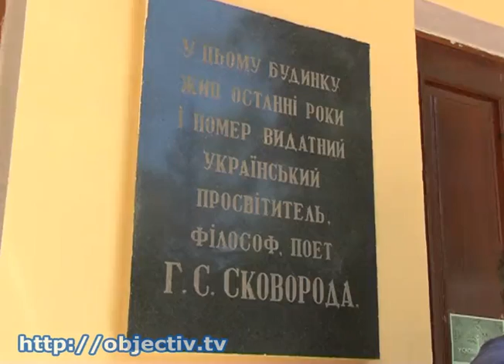В Сковородиновке готовят новую программу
- О жизни и творчестве философа – в игровой форме. В Сковородиновке готовят новую программу для посетителей - Сотрудники Национального музея Григория Сковороды разрабатывают тематические квесты, пленэры и оригинальные сувениры